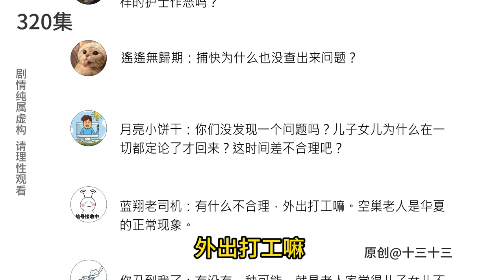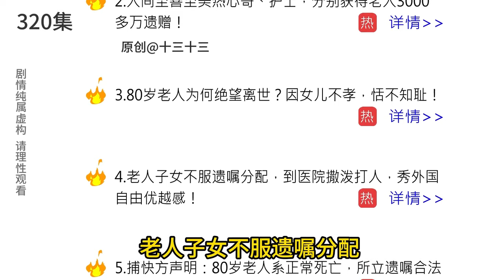【十三的抽獎系統】EP311-320丨十三被當成誘拐王室公主的野男人，公爵怒氣沖沖想要拆散，卻發現十三財力深不可測#系統#逆襲#反轉#動畫#原創